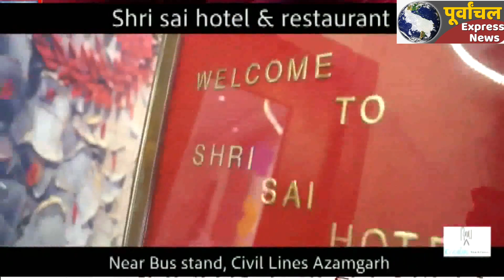AZAMGARH:इथियोपिया में बनाएं गए बंधक के परिजनों ने डीएम की मुलाकात, सकुशल घर वापस लाने की मांग!